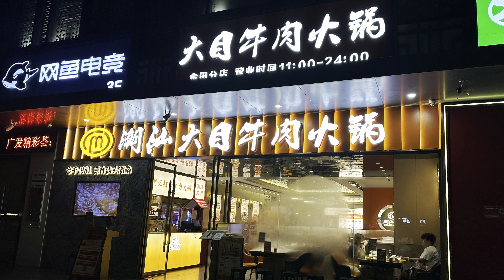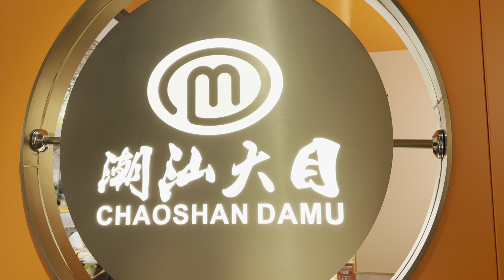［深圳飲食篇］潮汕大目牛肉火鍋 福民店